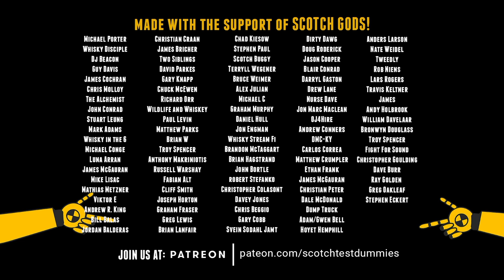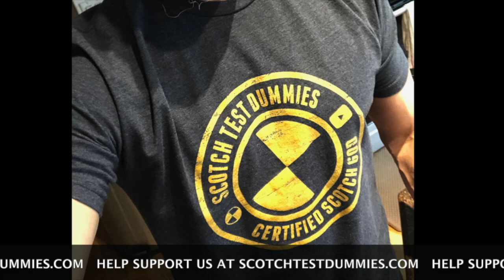Stagg (Jr.) 22B Kentucky Straight Bourbon Whiskey